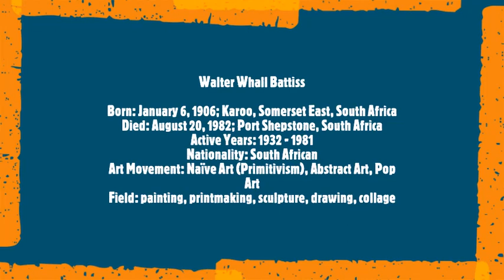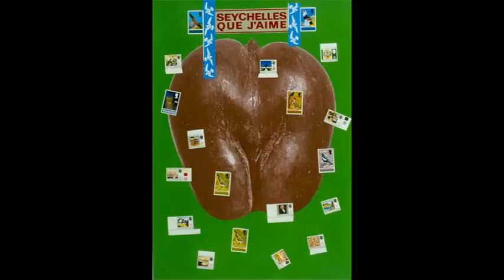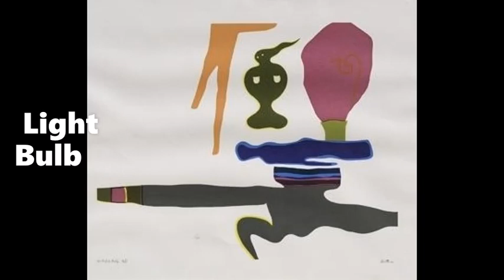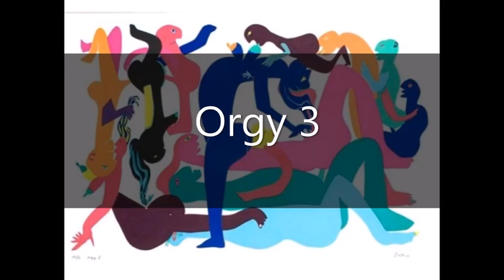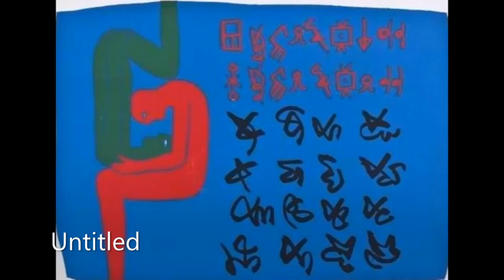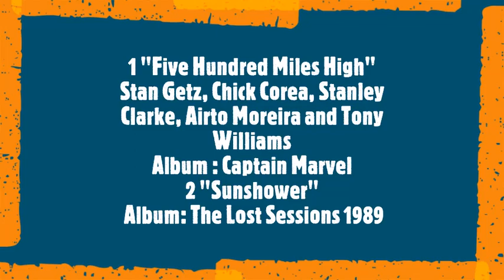Walter Battiss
Walter Whall Battiss
Born: January 6, 1906; Karoo, Somerset East, South Africa
Died: August 20, 1982; Port Shepstone, South Africa
Nationality: South African
Art Movement: Naïve Art (Primitivism), Abstract Art, Pop Art
Field: painting, printmaking, sculpture, drawing, collage
Soundtrack:
1 "Five Hundred Miles High"
Stan Getz, Chick Corea, Stanley Clarke, Airto Moreira and Tony Williams
Album : Captain Marvel
2  Stan Getz  "Sunshower"
 Album: The Lost Sessions 1989